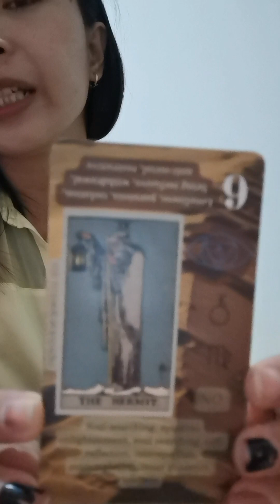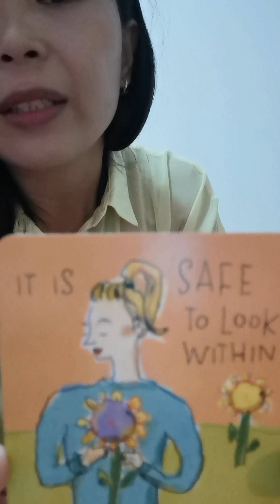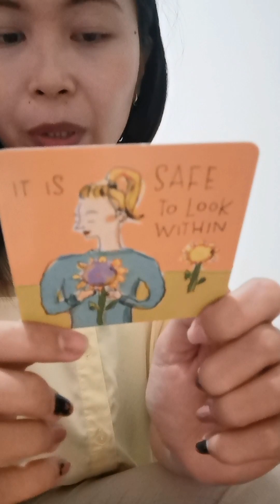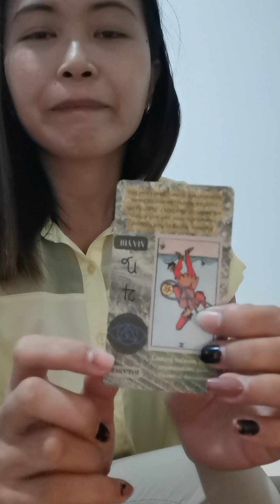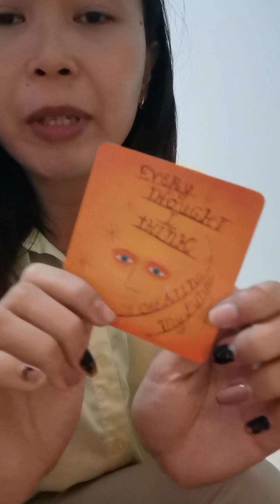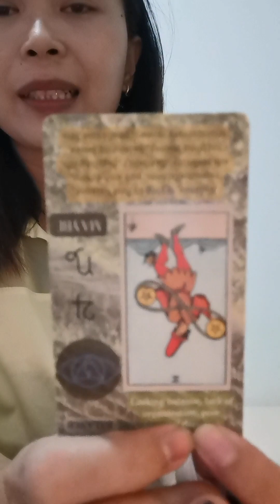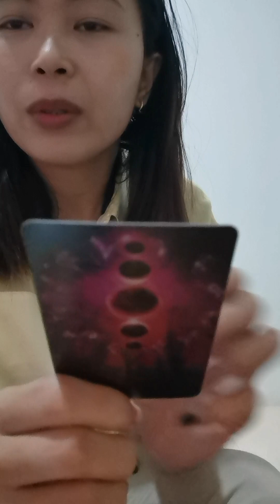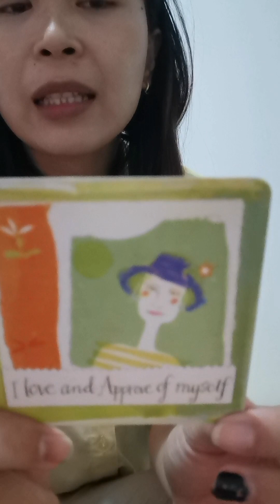Aquarius ♒ Looking within yourself that u're beautiful and wise 🍀🥰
April 2023 Reading by using the Beginner Tarot deck and Powerful thoughts card Louise Hay